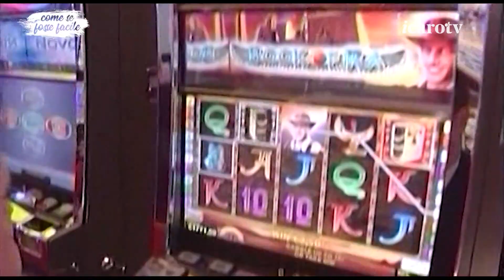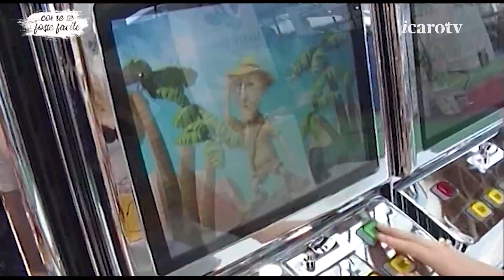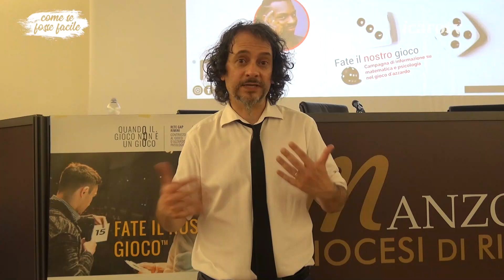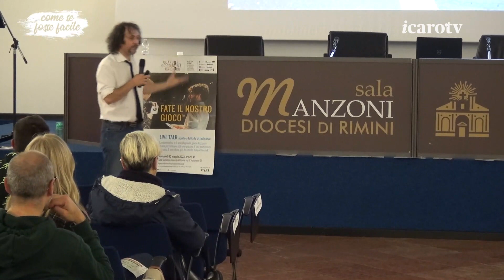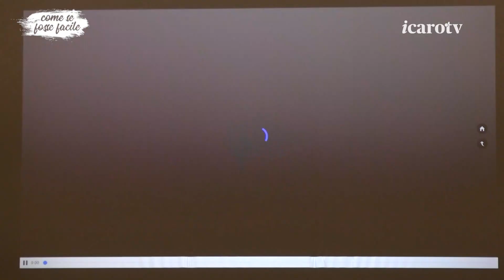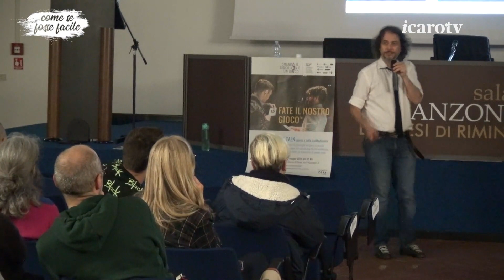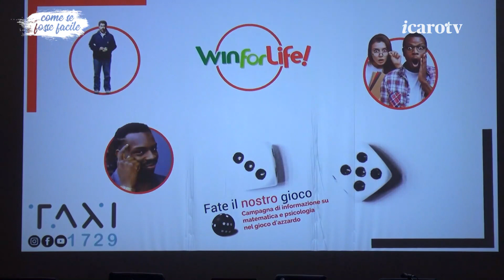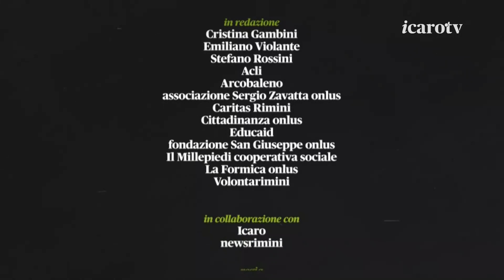Come se fosse facile - Quando il gioco non è un gioco sabato 13 maggio 2023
È proprio per questo che nasce ‘Quando il gioco non è un gioco’, il nuovo percorso realizzato nell’ambito del ‘Piano Locale contro il Gioco d’azzardo’ promosso dal Distretto socio sanitario di Rimini allo scopo di realizzare azioni di informazione, prevenzione e intervento destinate a una vasta platea di destinatari. Da uno sportello ad hoc dove i giocatori possono rivolgersi per ricevere supporto psicologico e di carattere legale, passando agli incontri nelle scuole: un insieme di attività trasversali – svolte sotto la regia dell’ U.O. Dipendenze Patologiche dell’Azienda USL Romagna e del Comune di Rimini, in sinergia con la Rete Gap di Rimini composta dalla Comunità Papa Giovanni XXIII (capofila), Millepiedi, Cento Fiori, Alcantara, Parkinson in Rete e Il Gesto - che hanno come filo rosso quello di combattere le dipendenze da gioco e stabilire le condizioni favorevoli per prevenire gli effetti negativi sui disturbi correlati al fenomeno.